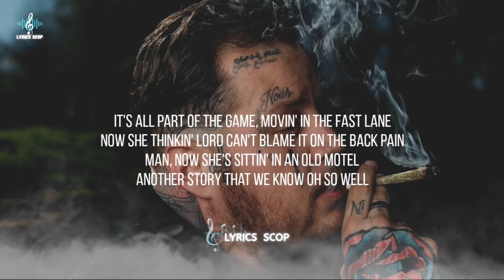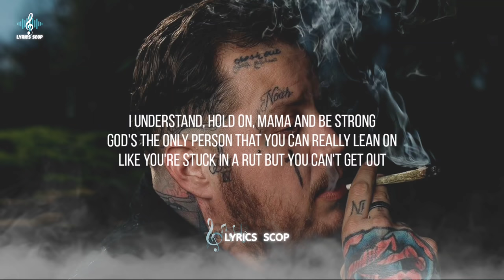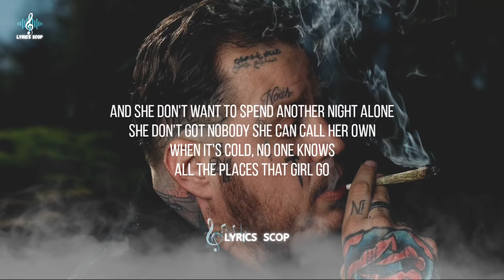Jelly Roll - Cigarette (Lyrics)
[Intro]
She lit her last cigarette
Oh yeah!

[Verse 1]
Hey how you've been? It's been a minute
I've been praying for you, alot of shit that's on my chest
I want to say it to you
Beautiful woman with incredible taste
Baby daddy's gone, I've heard he called federal case
It was fast life livin', winded up in prison
Next thing you know, she's tryin' to raise three children
And next day, she's on back page
Didn't know that shame came as fast as cash came
It's all part of the game, movin' in the fast lane
Now she thinkin' Lord can't blame it on the back pain
Man, now she's sittin' in an old motel
Another story that we know oh so well

[Hook]
While she's tryin' to figure out how to live with regret
Oh yeah!
But she don't get a check
So she feels there's nothing's left, so she's sittin' stressed
Light up a cigarette!

[Verse 2]
Hey honey how you doin'? Are you still doin' bad?
Are you still with that dude that likes to beat your ass?
Last time I've seen you, I saw the hidden bruises
I've tried to talk about it but you came up with excuses
You feel trapped, don't you? It's like you can't escape
It's like you tryin' to find a way through you can get away
I understand, hold on, mama and be strong
God's the only person that you can really lean on
Like you're stuck in a rut but you can't get out
But the world's on your shoulders and you can't flip out
I'm sorry it took so long for us to have a conversation
But I'm glad I've caught you contemplating

[Hook]
Oh yeah!

[Bridge]
And she don't want to spend another night alone
She don't got nobody she can call her own
When it's cold, no one knows
All the places that girl go

[Hook]
While she's tryin' to figure out how to live with regret (nobody knows!)
Oh yeah!
So she feels there's nothing's left, and she's just sittin' stressed
Light up a cigarette! (nobody know's!)